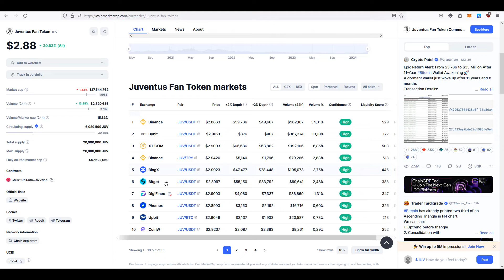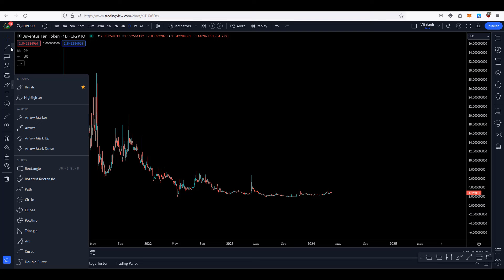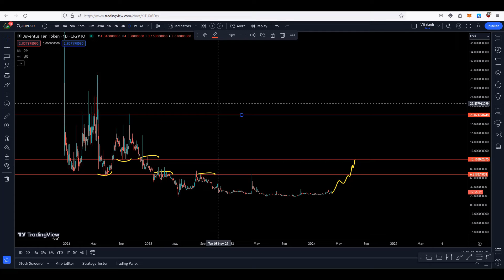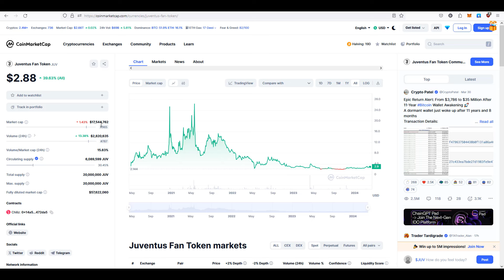(JUV) Juventus Fan Token Đang Có Giá Đáy - Chuẩn Bị Trend Euro 2024 Sắp Tới?